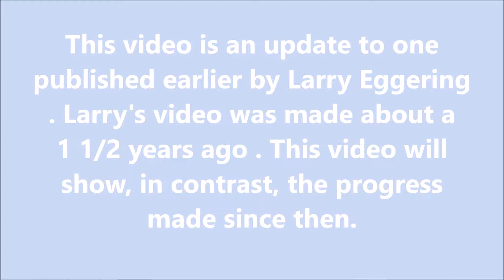FCMRS 2018 Tour engineers view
A follow-up video  to a video made a year and a half ago to show progress on the FCMRS layout. Original video was by Larry Eggering. He helped me with shooting this follow-up.